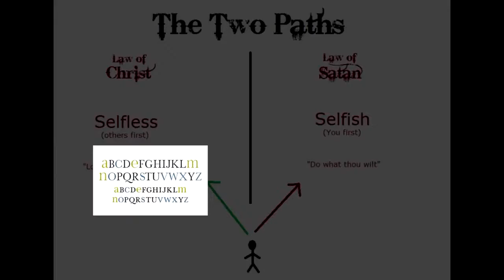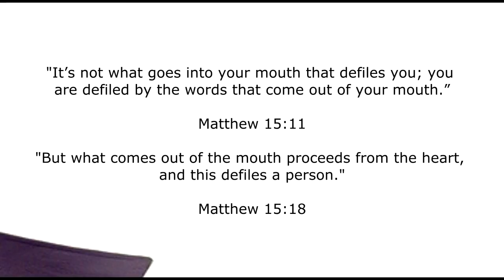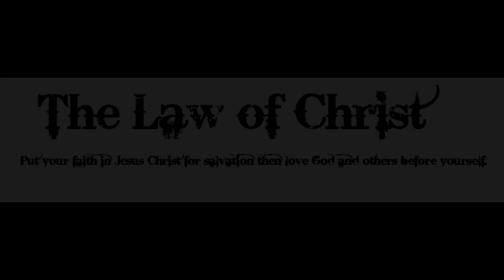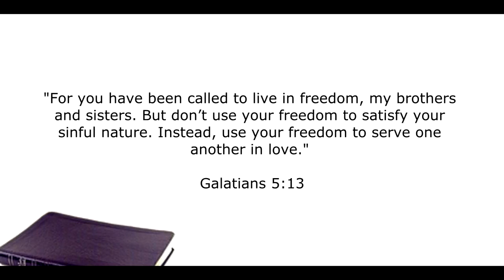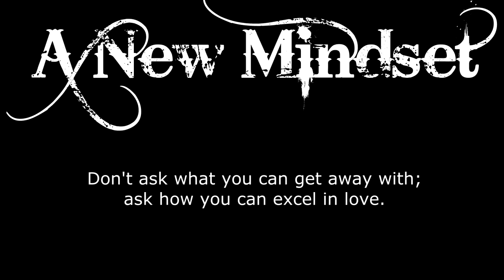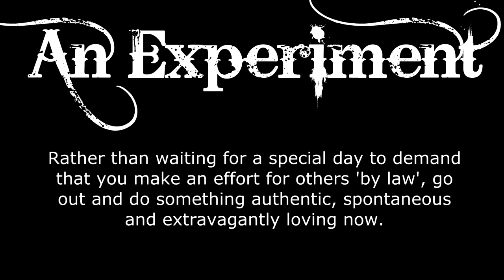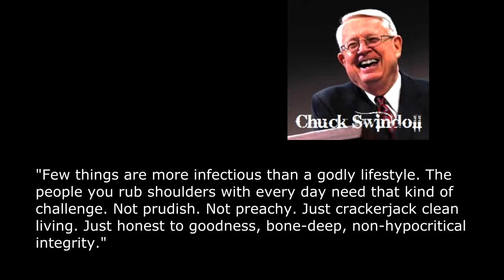Stay Free Part 27b Freedom To Be Authentic, Spontaneous & Extravagant